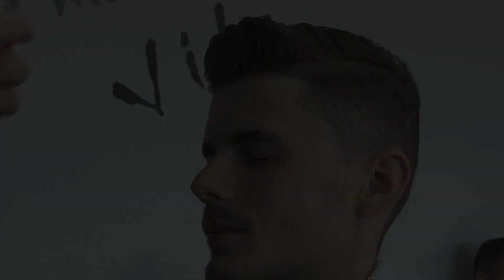Dasma Shqiptare 2016 Manuel & Ariana (Karaqi Production)